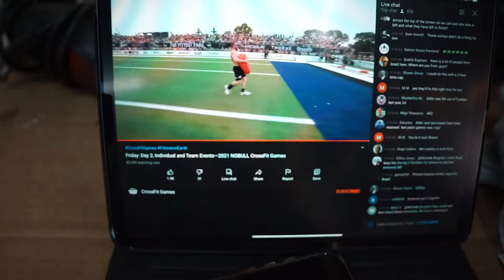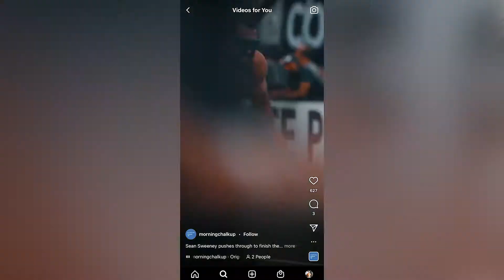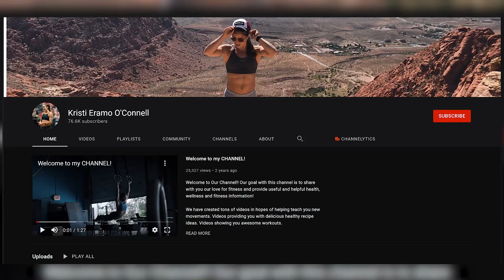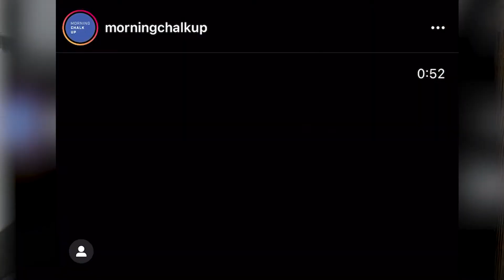CrossFit Games Day 2 Recap | Guilherme Malheiros, Annie Thorisdottir, Max Snatch & More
Day 2 and 3 Recap of the 2021 Nobull Crossfit games! Tons of action and some of my favorite moments. Final Day coming up next.

My Filming Gear :
My Camera Setup
My Gopro for Outdoors Activities
Everyday Vlogg Cam/Iphone (Seriously Crazy Camera!)
The Lighting I Use : Soft Box Lighting Setup
The Tripod I use to : Kitchen/ Setups
The Gimbal I Use (Game Changer!)

The Lifting Gear I use :
My Lifters
My Favorite Reebok Training Shoes
My Favorite Nike Metcon Shoe
My Favorite Stretchy Lifting Tape
NIke Romaleos Lifting Shoes
Most Comfortable Metcon I Own